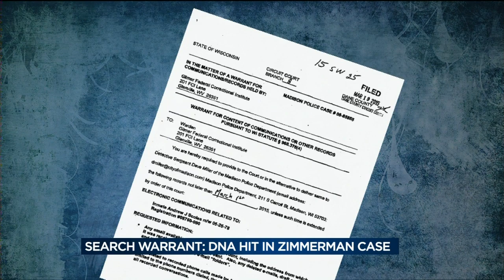Court document IDs DNA match in Zimmermann case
Documents related to the search warrant in the Brittany Zimmermann case revealed new information about the investigation.